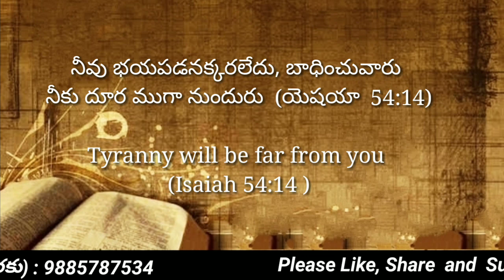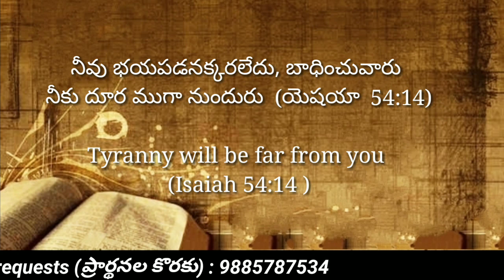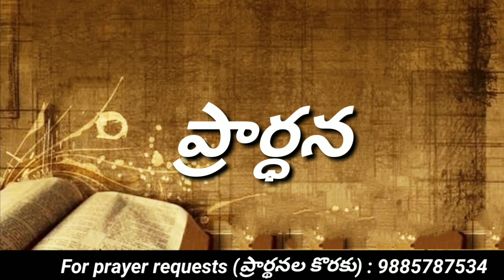Today's promise 29.12.2022 || Bible verse for me today || Showers of Blessing